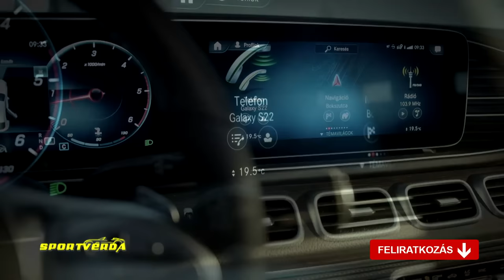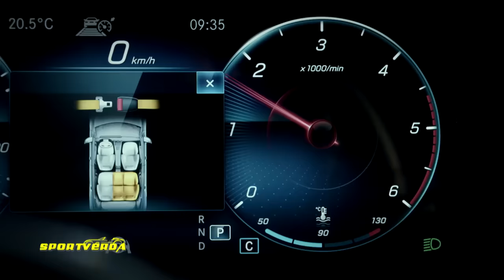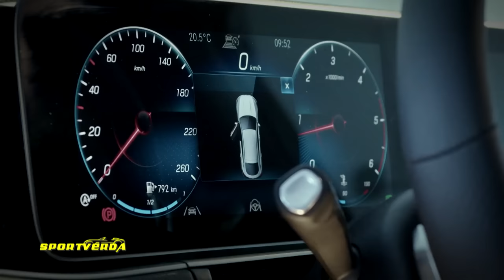A KIVÁLTSÁGOSOK AUTÓJA - Mercedes GLE Coupe teszt (SportVerda)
Mercedes GLE Coupe 400 d teszt a SportVerda műsorban (Tordai István) (2023. augusztus 2. seq). autós műsor autós csatorna